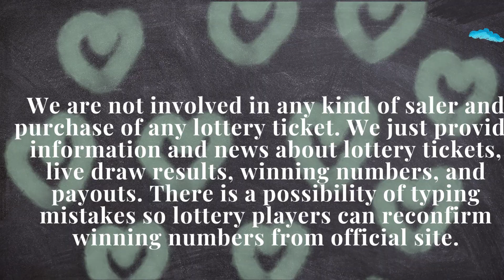South Carolina Lottery 10 May, 2023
Today May 10, 2023, Find in this video the South Carolina evening lottery live drawings results, Top payouts(prizes), and the latest winning numbers. These South Carolina Evening lotteries' live drawings results are drawn in the evening time daily.

Find in this post, Pick 3 Evening, Pick 4 Evening, CASH POP Evening, Palmetto Cash 5, Powerball, and Mega Millions live drawing lottery results, jackpot prizes, and winning numbers for today May 10, 2023, past 30 days.